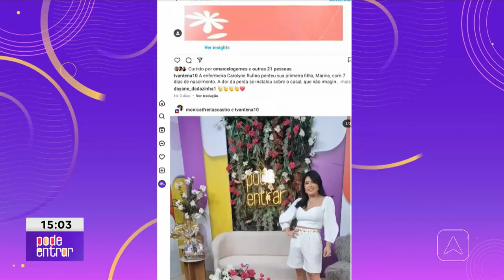Novo cenário do Pode Entrar